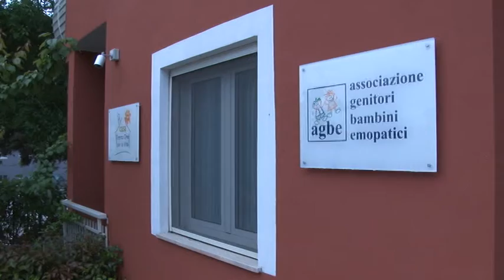Agbe. Il plauso delle istituzioni per il sostegno alla collettività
Visita isituzionale all'Agbe di Pescara, questa mattina , a visitare la struttura che ospita le famiglie dei bambini impegnati nelle terapie oncoematologiche all'ospedale Santo spirito c'erano, il parlamentare Pd, Antonio castricone e l'assessore regionale alla sanità,Silvio Paolucci.